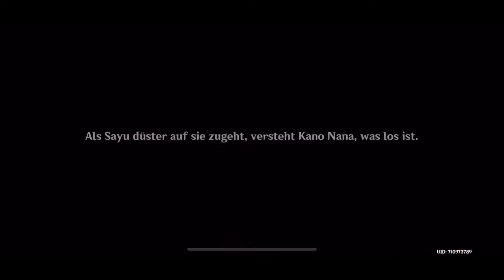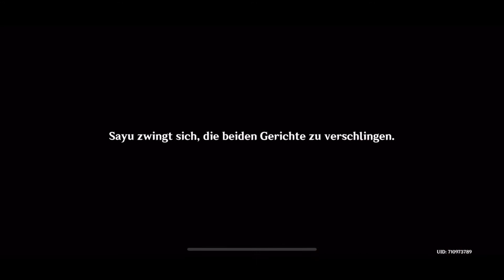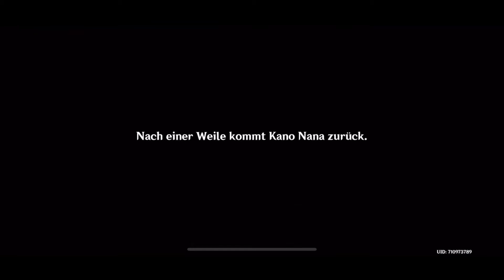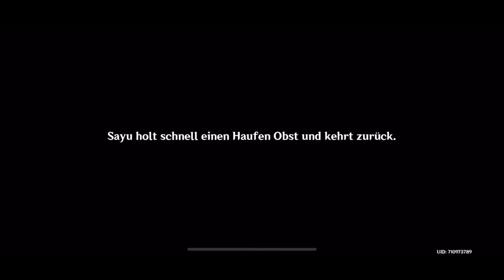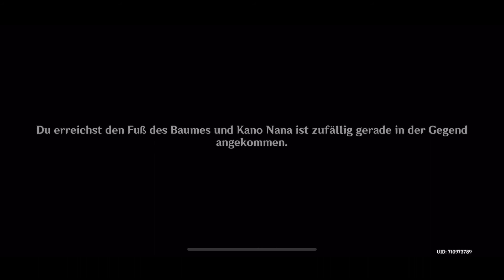Genshin Impact- Juhu Stil Seichou Technik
Legendenauftrag Sayu